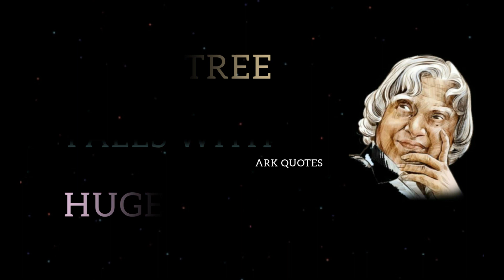POWER OF SILENCE BY APJ KALAM |KALAM QUOTES